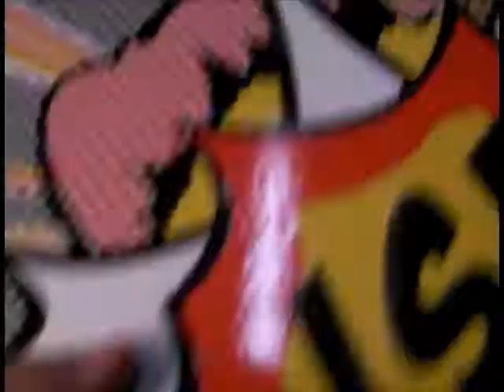A Year in the Life - Day 145 - More Voting and Other Things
2nd round of elections today! :D